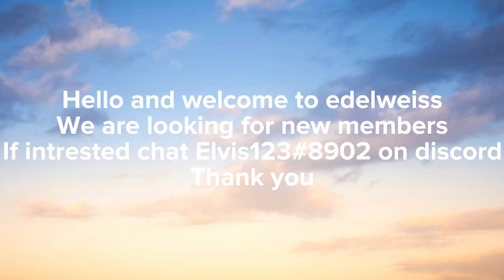Roblox - Defqon 2023 - Day 1 - Official livestream - Giorgio World Media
Day 1 of Defqon 2023!
Recorded on the 16/07/2027.

Note: This game was used just for Defqon 2023 and it is currently closed! You can find informations about the upcoming edition on the discord server.